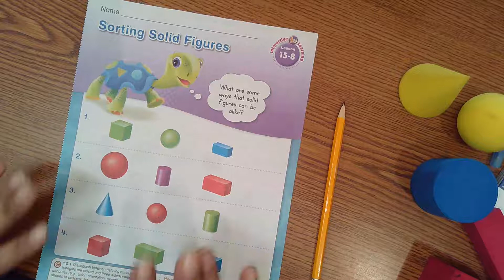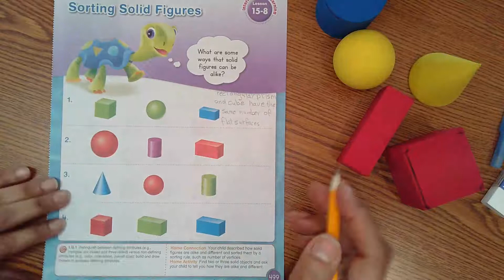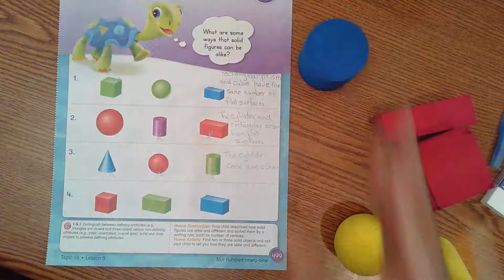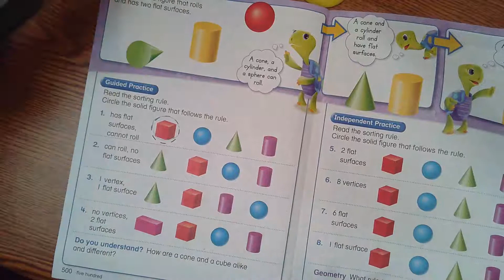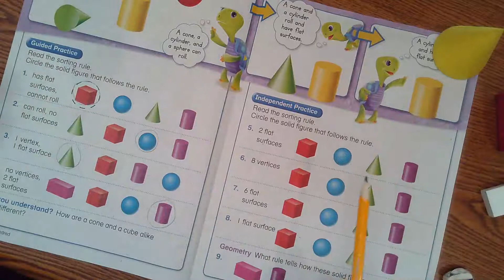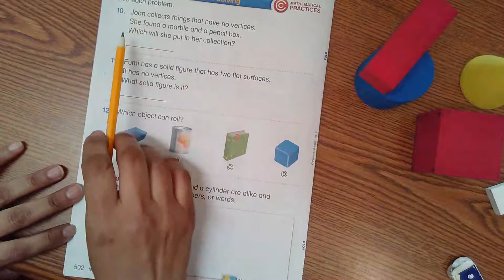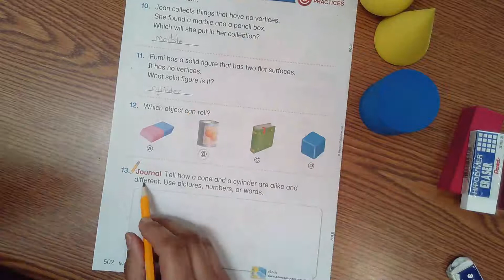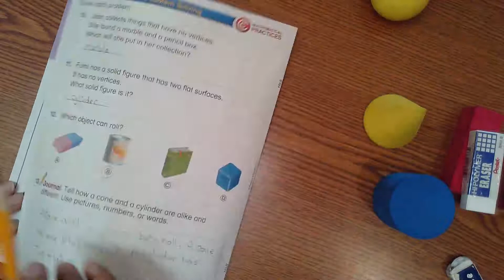Topic 15 Lesson 8 Day 3